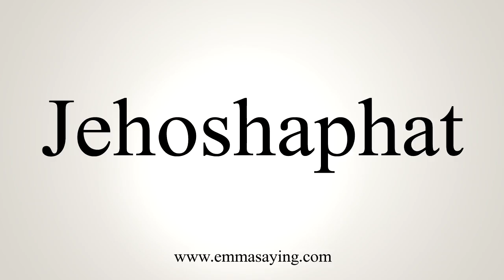How To Say Jehoshaphat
Learn how to say Jehoshaphat with EmmaSaying free pronunciation tutorials.